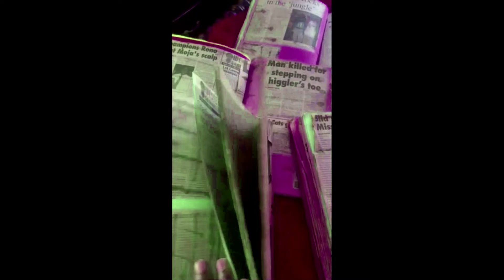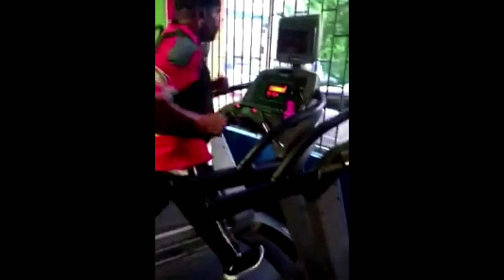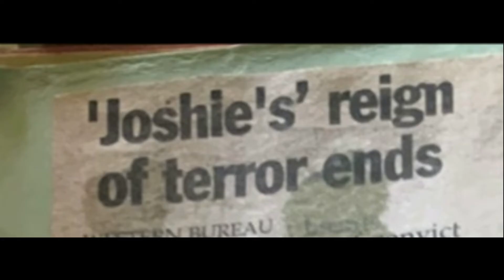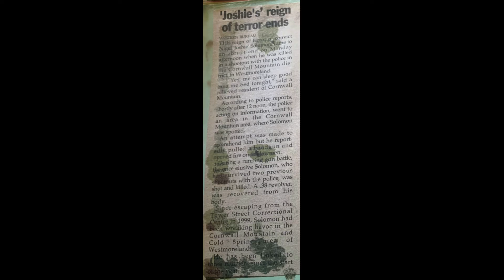'Karate Georgie accepted ‘Joshie’ gunfight challenge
When Nigel 'Joshie' Salmon escape from prison in 1999, he went straight back to his home district, Cornwall Mountain, in Westmoreland, he continued the reign of terror, which had landed him in prison in gun possession and shooting-related charges. He made a fatal error when he requested a one-on-one gunfight with famed crime-fighter Clive 'Karate Georgie' Lawrence, who he had engaged in two previous gunfights.